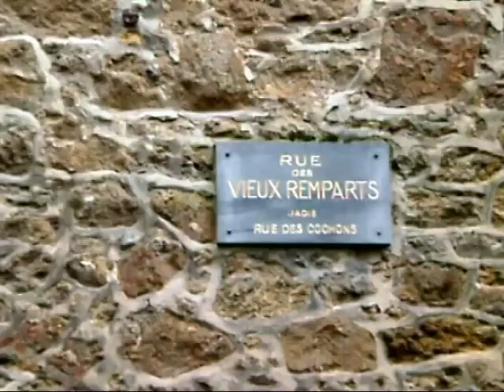St Malo ou Malo d'Aleth, une journée d'automne intramuros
A walk intramural St Malo in October 2012
Une balade intra- muros à St Malo en octobre 2012
Un paseo intramuros St Malo en octubre de 2012
intramurale una passeggiata St Malo a ottobre 2012
ein Spaziergang intramuralen St Malo im Oktober 2012
uma caminhada intramural St Malo em outubro de 2012
2012年10月の散歩学内サンマロ
Прогулка очной St Malo в октябре 2012 года